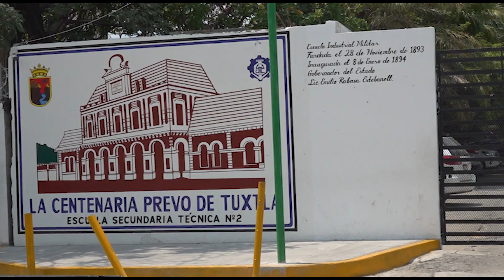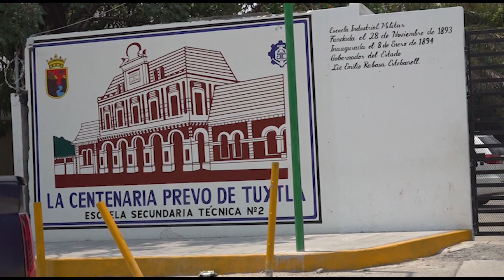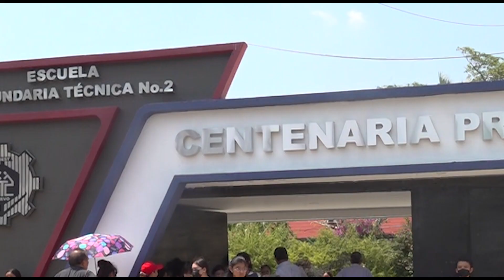Denuncian a presunto maestro acosador en la secundaria técnica N°2 de Tuxtla Gutiérrez | NOTITRECE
🛑DenunciaCiudana | Madres de familia de alumnas de la escuela secundaria técnica N°2 Centenaria Prevo se manifestaron para dar a conocer la denuncia que han realizado desde el pasado mes de diciembre contra un docente de esta institución.